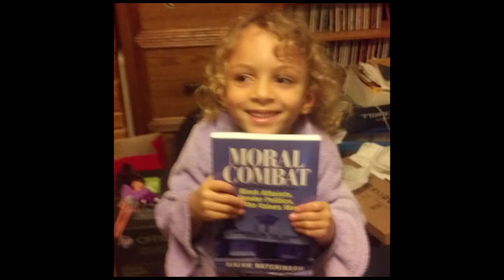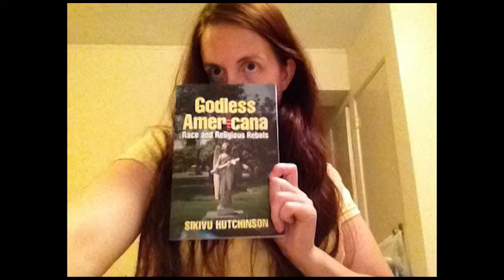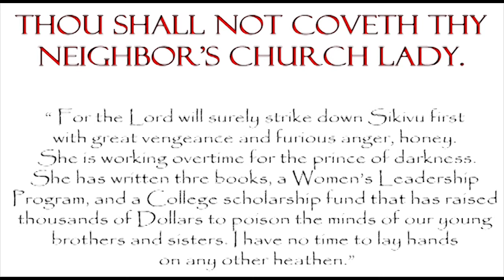Godless Americana: Race and Religious Rebels Book Launch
Second Version
Promotional video for Godless Americana: Race and Religious Rebels.
Editing:Jemranie Inoue